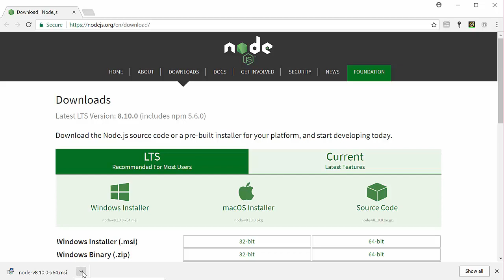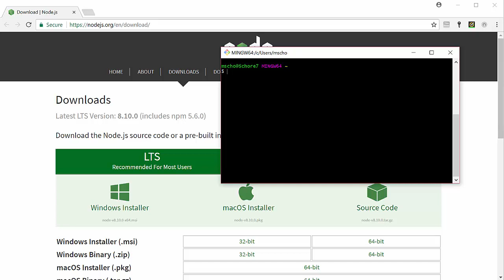Installing node.js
Brief video for installing node.js